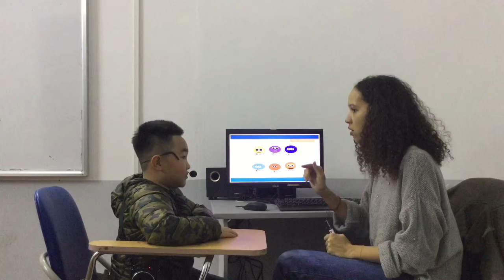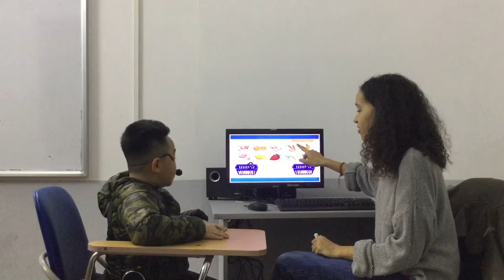CEC | Test in Feb 2018 | Video Test 1 - Bảo Duy